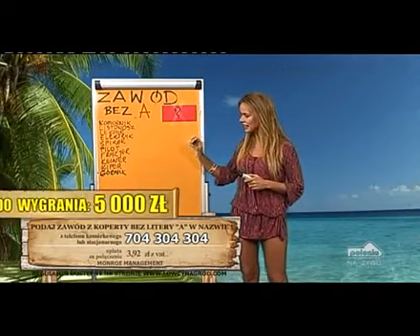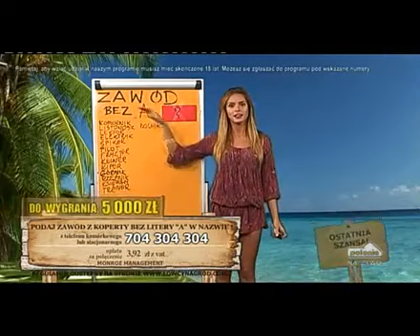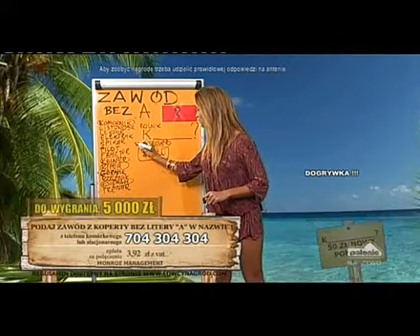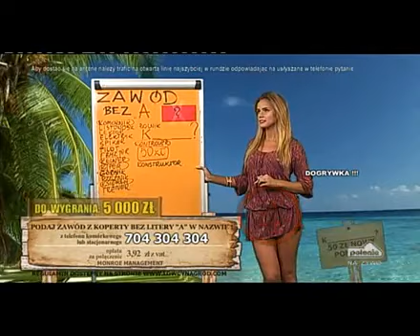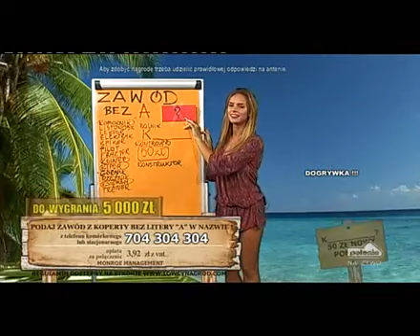Łowcy nagród 08.07.2014 (Polonia1)